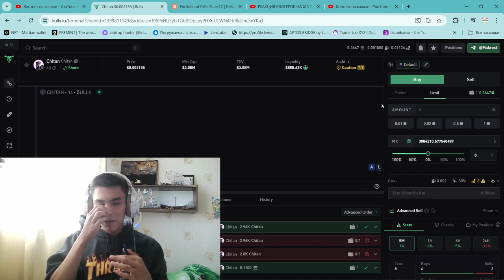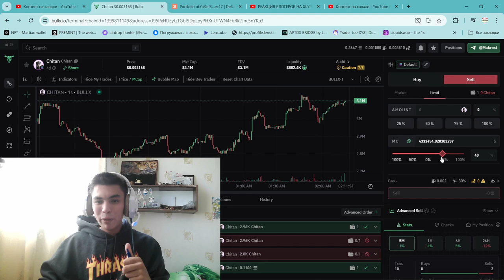КАК МЕНЯ ВЫСАДИЛИ И Я ПРОДАЛ НА ДНЕ ВСЮ КРИПТУ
2) Копия булл икс, говорят не отличается, тоже попробуй, чисто дизайн отличается, мне больше булл икс, но я пробовал оба

4) Тут просто, удобно покупать с телефона, прям вайбик, иметь на готове стоит

5) Бонк бот, крутой старичок, кто понял, тот понял

7) Маестро также как Троян, очень удобно флипать в дороге с телефона

9) Блум Солана, окей новичок ничего не могу сказать

13) База если торгуете Трон лучше нет, это Bull X это фирма

Торговый Боты очень полезно:
1) Bullx можно продавать Щитки лимитками, например ты спишь, а монета выросла и он продал

Топ Биржи:

1)Торгуй На Binance и экономь 20%(Максимум) на комиссиях(в долгосроке экономия 1000$+)

Следить за китами:
1)Бот Езердроп 20 бесплатных кошельков для отслеживания: